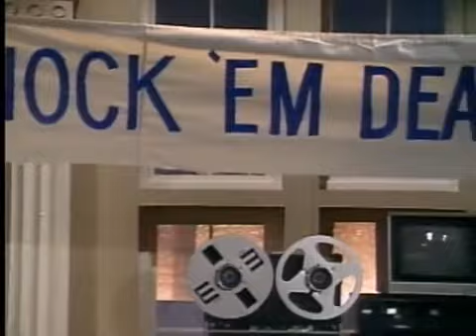Another World 10/15/91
Paulina tries to quell her increasing attraction to Jake. Rachel recovers from her sudden blindness. Sharlene fears that Taylor has returned.